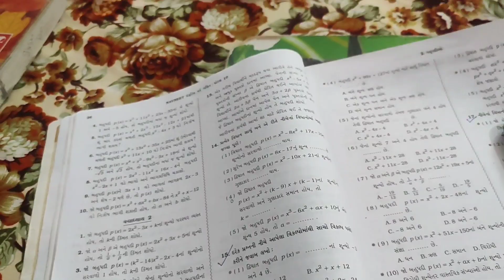Aaj nom ke Ramapir ke darshan And khane ki mojj😍😍